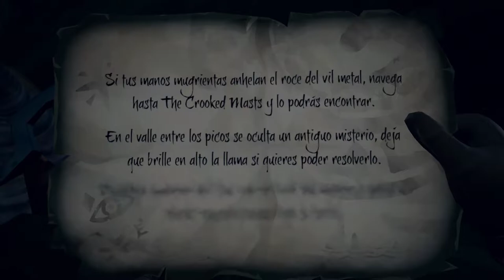Sea of Thieves Kuki y Silvia